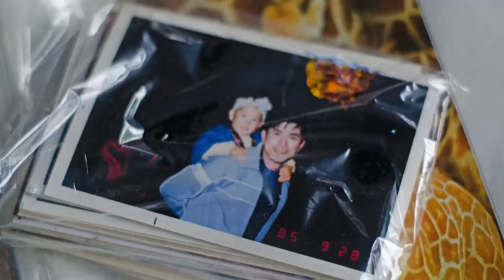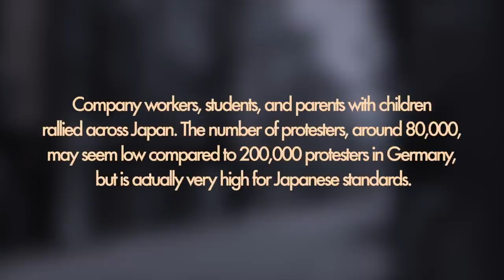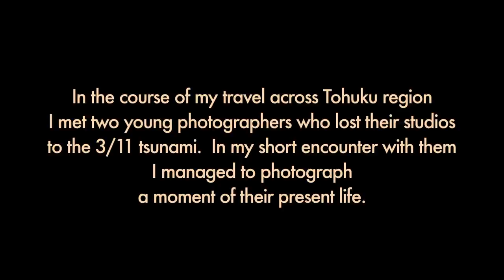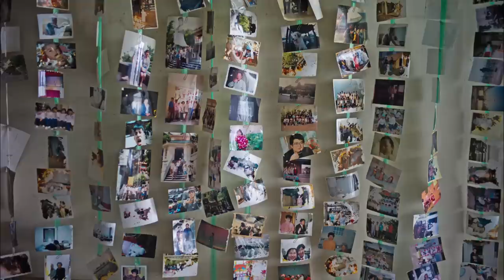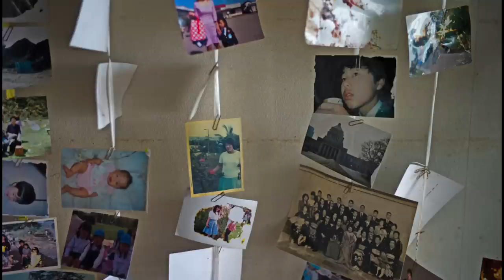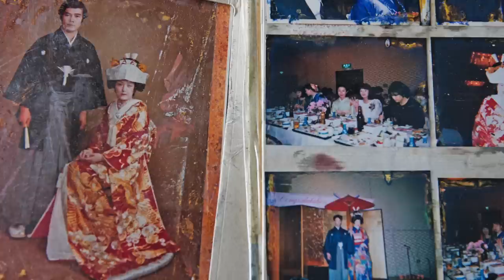Sunflowers in Fukushima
This video is a record of my trip to Japan 3 months after the 9.0 magnitude Tohuku earthquake. The tsunami that followed the earthquake and the Fukushima nuclear crisis that came as a result of those natural disasters make it the toughest and the most difficult crisis for Japan since WWII.
The title of the book comes from a photograph I took in the village of Kitakami, in the city of Natori. It shows a woman planting sunflower seeds in a desert-like landscape of the post tsunami area near Sendai Airport. Later on I learned that a Japanese enterpreneur bought a wholesale amount of sunflower seeds and is sending it to various volunteer groups and individuals asking them to plant the seeds near Fukushima. Apparently the lack of a proper response to the Fukushima Daiichi nuclear crises by the government led to this unusual effort to stop the radiation using forces of nature. Sunflowers planted outside the Chernobyl power plant have reduced the soil contamination by 85% after the 1986 nuclear disaster in the Ukraine.
In the course of my travel across Tohuku region I met two young photographers who lost their studios to the 3/11 tsunami. In my short encounter with them I managed to photograph a moment of their present life. For Reiko Shiba, of Kitakama, near Natori, a fine art photographer, it was recovering and cleaning her neighbors' photos that put her back on track. Ken'ichi Kikuchi of Kamaishi had a portrait studio in downtown. Right now he photographs his hometown as it rebuilds from the devastating wave that surmounted the world's biggest breakwater and heavily damaged the city.
In Kamaishi I was also able to join a group of volunteers from Caritas Japan in their efforts to clean up the photos recovered from the tsunami. This so-called "reversed photographic process" gave me access to the private lives of those affected by the disaster.
Finally, there is a record of my 24 hour stop in the city of Fukushima, where, straight from the bullet train station, I walked into an anti-nuclear demonstration organized by the National Railway Workers Union of Chiba.

Sunflowers in Fukushima by Slav Zatoka, edited by Lukas Globisz, music by Miron Bielawny, produced by Getcloser.org 2011